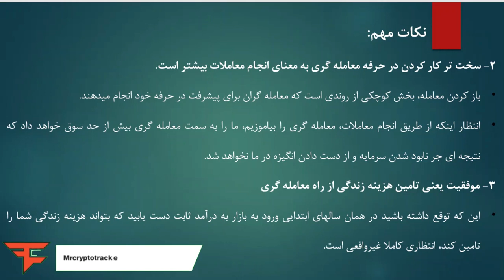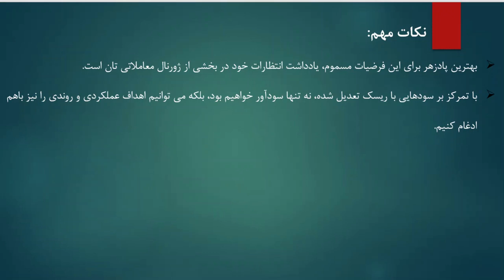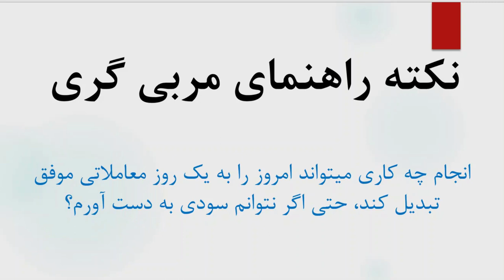فصل دوم: اضطراب و پریشانی- درس دوازدهم: پادزهرهایی برای فرضیات مسموم معامله گری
بهترین کتاب در زمینه مربی گری معامله گری که بر اساس نکات روانشناسی نوشته شده است.

نکات مهم:
انتظارات ما از زندگی، تحربیات احساسی ما را شکل میدهند.
اگر انتظارات ما سوگیری خاصی داشته باشند، به احتمال زیاد تجربه احساسی مشابهی با انتظارات خود خواهیم داشت.
مسموم ترین انتظارات برای یک معامله گر عبارتند از:
1- یک روز خوب، یک روز سودده است.
اگر روز خوب را برای خود یک روز سودده معنا کرده باشید، تنها احتمال ناامیدی خود را افزایش داده اسد.
روز خوب باید روزی باشد که ما شیوه معاملاتی صحیح را دنبال کرده باشیم.
اهدافی را که نمیتوانیم بر نتایج آنها کنترل کامل داشته باشید، برای خود در نظر نگیرید.
2- سخت تر کار کردن در حرفه معامله گری به معنای انجام معاملات بیشتر است.
باز کردن معامله، بخش کوچکی از روندی است که معامله گران برای پیشرفت در حرفه خود انجام میدهند.
انتظار اینکه از طریق انجام معاملات، معامله گری را بیاموزیم، ما را به سمت معامله گری بیش از حد سوق خواهد داد که نتیجه ای جر نابود شدن سرمایه و از دست دادن انگیزه در ما نخواهد شد.
3- موفقیت یعنی تامین هزینه زندگی از راه معامله گری
این که توقع داشته باشید در همان سالهای ابتدایی ورود به بازار به درآمد ثابت دست یابید که بتواند هزینه زندگی شما را تامین کند، انتظاری کاملا غیرواقعی است.
بهترین پادزهر برای این فرضیات مسموم، یادداشت انتظارات خود در بخشی از ژورنال معاملاتی تان است.
با تمرکز بر سودهایی با ریسک تعدیل شده، نه تنها سودآور خواهیم بود، بلکه می توانیم اهداف عملکردی و روندی را نیز باهم ادغام کنیم.